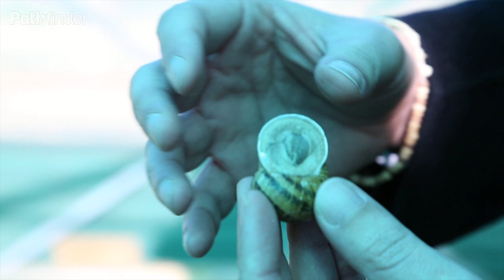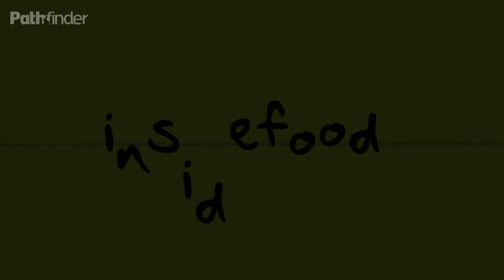CityCast - Τα σαλιγκάρια | Εκτροφεία σαλιγκαριών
Η φυσιολογία των σαλιγκαριών προβλημάτιζε τον Γαληνό τον 2ο αι. μ. Χ., ο οποίος αδυνατούσε να τα κατατάξει σε κάποια από τις γνωστές κατηγορίες: 'Δεν μπορούν να θεωρηθούν ούτε πτηνά, ούτε ένυδρα, γράφει, για να καταλήξει ότι αναγκαστικά εξέτασε τις θρεπτικές τους ιδιότητες συζητώντας για τα τετράποδα, αλλιώς θα έπρεπε να τα παραλείψει. Κάτι που όμως δεν είναι σωστό γιατί όλοι οι Έλληνες τρώνε σαλιγκάρια καθημερινά. Ναι μεν έχουν σκληρή σάρκα, αλλά όταν μαγειρευτούν είναι πολύ θρεπτικά.' (Περί τροφών δυνάμεως, ΙΙΙ, 2,1).

Φυσικά, όσο πιο φτωχός ήταν κανείς τόσο πιο συχνά έβγαινε για μάζεμα. Πάντως η σαλιγκαροφαγία, τουλάχιστον μέχρι τις αρχές του 20ου αι., ήταν διαδεδομένη ανάμεσα στους περισσότερους Έλληνες. Την σαλιγκαροφαγία επέβαλαν όχι μόνο η φτώχεια ή η νοστιμιά των σαλιγκαριών αλλά και οι μεγάλες, καθώς είναι ένα από τα τρόφιμα που επιτρέπονται από την εκκλησία. Η αυξημένη κατανάλωση τους είχε γίνει αντικείμενο θαυμασμού από τους ξένους περιηγητές στη διάρκεια της Τουρκοκρατίας.

Βέβαια, οι Κρητικοί είναι αυτοί που κατέχουν τα πρωτεία στην αξιοποίηση των σαλιγκαριών. Άφθονα, εύγευστα εξαιτίας των αρωματικών βοτάνων του νησιού, έγιναν η πρώτη ύλη για δεκάδες ευρηματικές συνταγές και εντάχθηκαν σε όλα τα γεύματα της ημέρας. Τον 19ο αι., οι ορεισίβιοι τα έτρωγαν ακόμα και σαν πρωινό. Επιπλέον, ήταν ένα σημαντικό έσοδο για την Κρήτη, αφού από τα προϊστορικά χρόνια ήταν ένας σταθερός εξαγωγέας τους.

Πηγή: H γλώσσα της γεύσης, Μαριάννα Καβρουλάκη, εκδόσεις asprimera